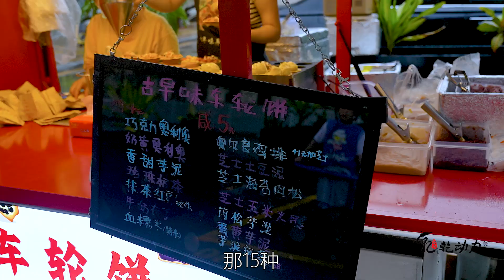福建美女花1万创业做甜品，4块一个高颜值小吃，一晚上能卖1000多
福建美女花10000创业做甜品，2天就能学会的高颜值小吃--车轮饼，有芋泥、肉松、珍珠奶茶、抹茶、鸡肉等15种口味，甜4块一个，咸5块一个，一锅只需8分钟，一晚上能卖1000多块。